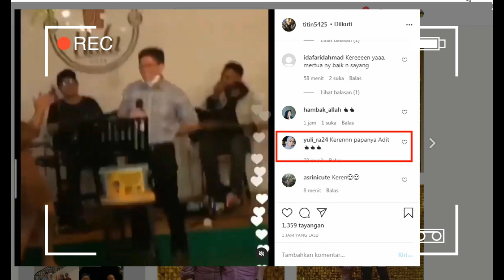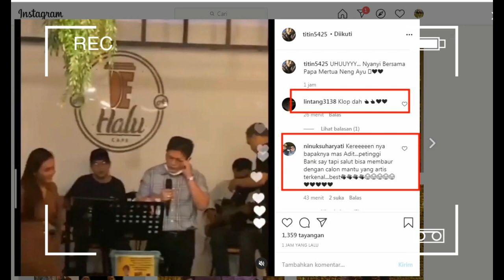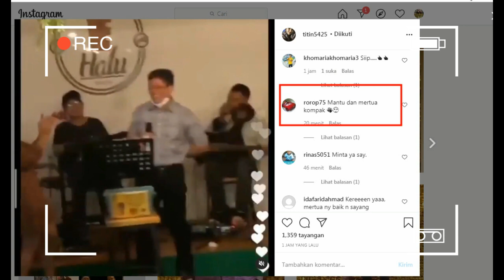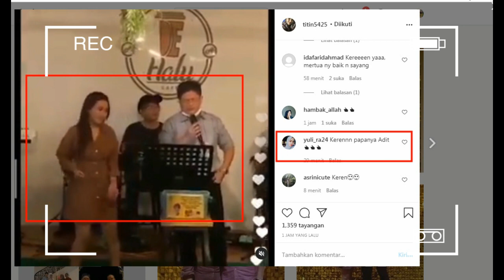INFO TERBARU HARI INI..!! CERIANYA AYU TINGTING NYANYI BARENG CALON MERTUA